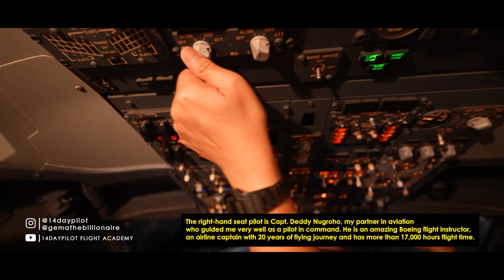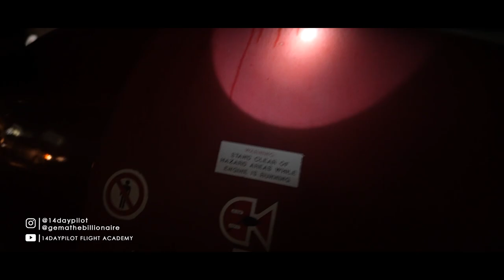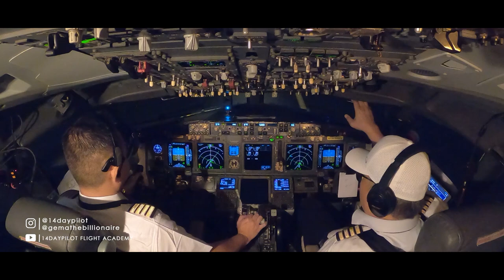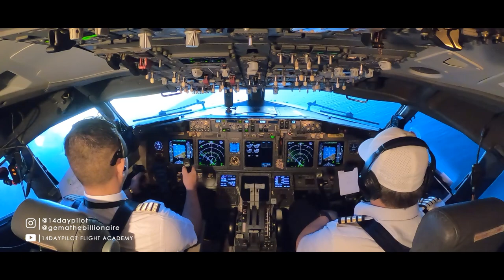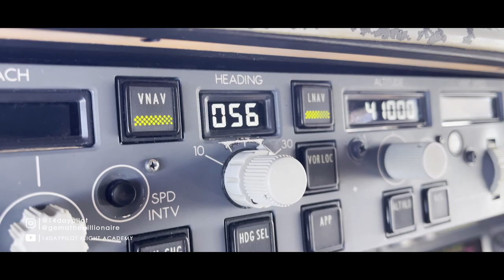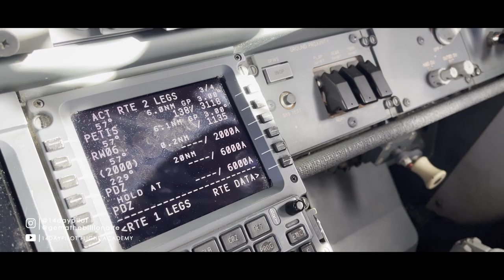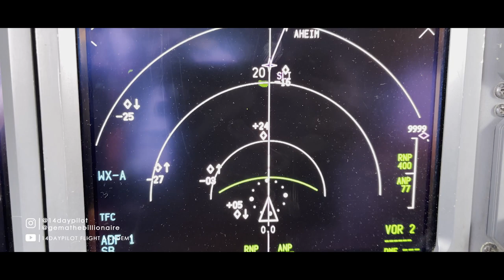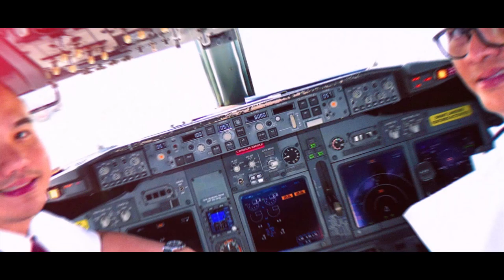How to set Boeing 737 NG FMC Tutorial in Flight HAWAII to KSBD | Full ILS Approach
Become A Pilot in 14 Days

14DAYPILOT FLIGHT ACADEMY,LLC

Visit Us

Pilot Operation & Office
United States

Indonesia Daily Office
Astronacci Mansion 3rd Floor
Arteri Gading E1/9
Kelapa Gading, North of Jakarta 14250

Based in Van Nuys, California
We will make you become a private pilot in just 14 Days.